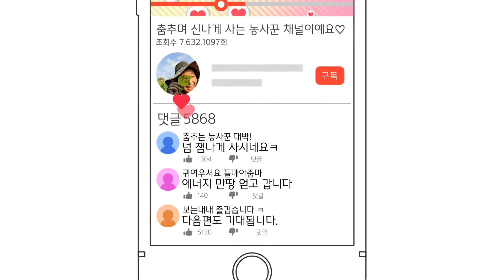팔뚝살빼는 5가지 운동방법!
농사꾼이라도 일복입은 모습이 핏이 살려면..
열심히 운동해야겠죠?
여름이 다가옵니다~
이쁜 팔뚝 만들어서 샤방샤방한 민소매 옷 입어봐요 ㅋㅋ

생들기름&들깨가루&생들기름소포장스틱
&바르는들기름 문의는 들깨아줌마에게 띠로링~